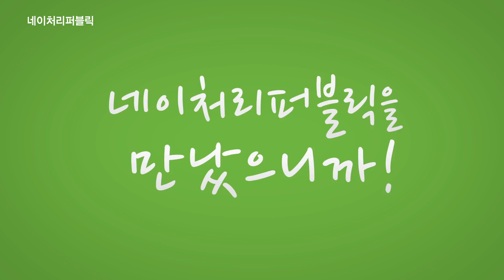[메이킹영상] 엑소가 사랑한 네이처리퍼블릭 알로에 수딩젤의 매력은?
네이처리퍼블릭과 함께 순수 소년으로 돌아온 엑소(EXO)가
알로에 수딩젤의 매력에 푹 빠졌대요~♥

즐거운 촬영 현장과 함께 엑소가 추천하는 알로에 수딩젤의 촉촉함과
다양한 사용법을 만나보세요~

[Making Film] Find out what makes EXO members fell in love with "NATURE REPUBLIC SOOTHING & MOISTURE ALOE VERA 92% SOOTHING GEL"
Our stunning new brand model, EXO has come back on earth saying they fell in love with "NATURE REPUBLIC SOOTHING & MOISTURE ALOE VERA 92% SOOTHING GEL"~♥
Check out the various amazing usages of NR's Aloe Vera Soothing Gel and watch how EXO plays with it!

EXO最喜爱的NATURE REPUBLIC芦荟胶，它的魅力是？

与NATURE REPUBLIC一起回归的阳光、纯真美少年EXO

沉醉于芦荟胶的魅力中了~

让我们现在就去见见他们愉快的拍摄现场，以及

一起分享EXO推荐的水水嫩嫩芦荟胶的多种使用方法吧~